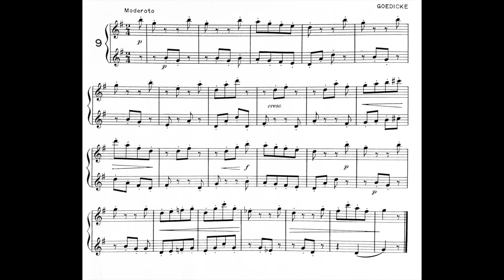"Moderato" from Selected Duets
Practice sight reading with "Moderato" from Selected Duets by H. Voxman. This video has pre-recorded parts with a metronome and is best viewed in full screen on a laptop/PC or tablet.

Recording of Part 1: 0:00
Recording of Part 2: 0:31

Happy practicing!